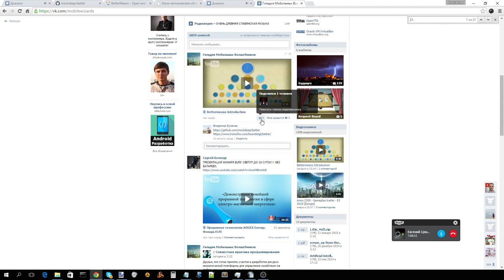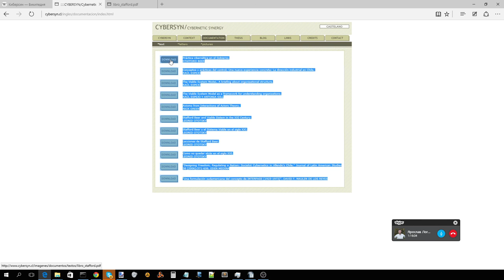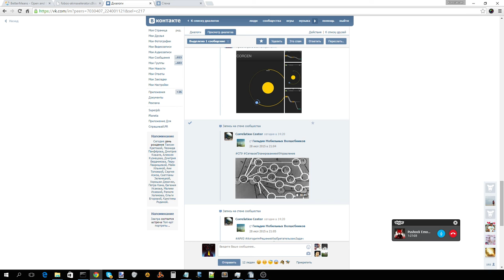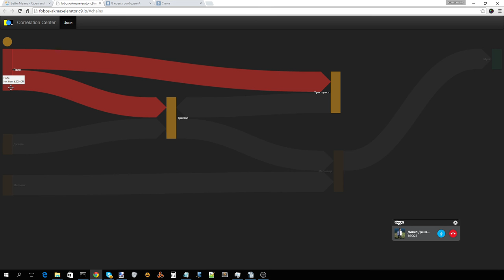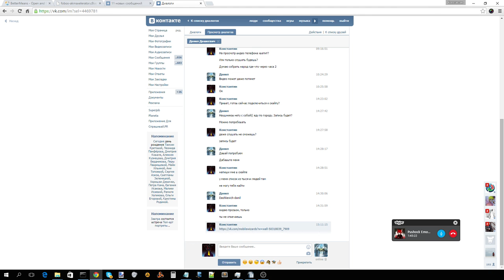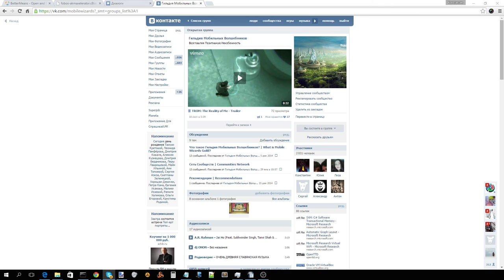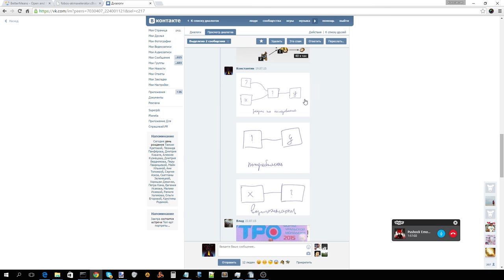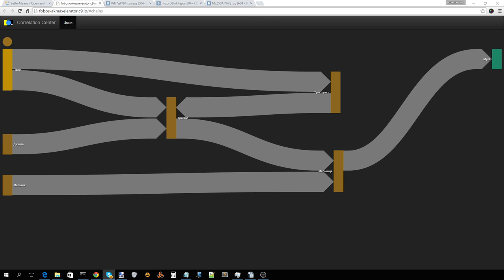Знакомство с Correlation Center Concept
Первая ознакомительная онлайн-встреча по Correlation Center Concept